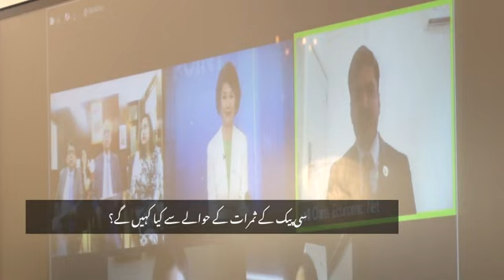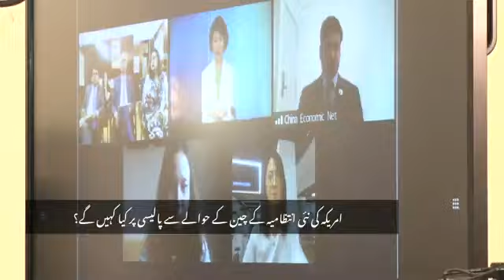Prime Minister Imran Khan's Interaction with Chinese Media Representatives